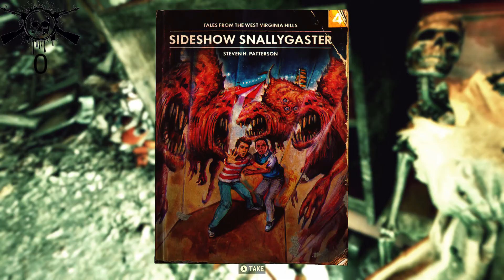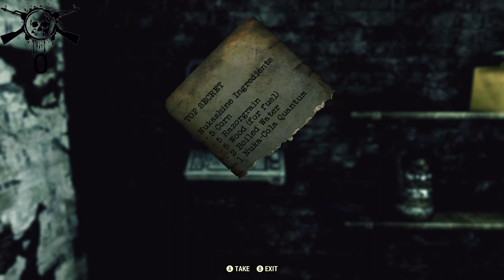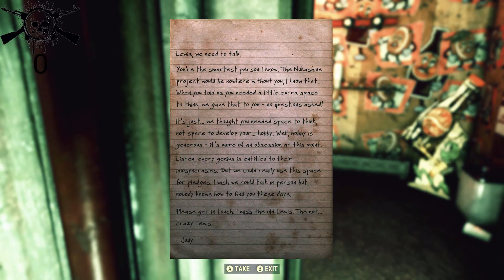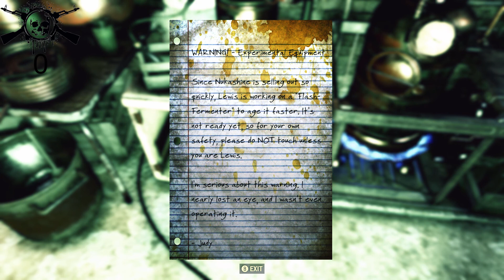Fallout 76 Playthrough Day 85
It's day 85 in Appalachia and after finishing quest mistress of mystery we now start the wasted on nukashine and in this quest we have to learn how to make the drink nukashine.